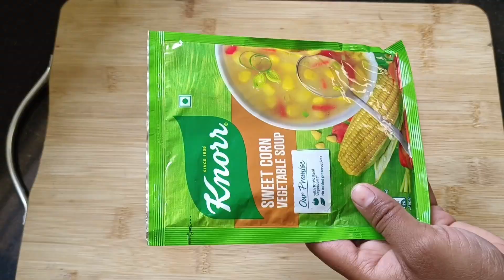हेल्दी स्वीट कॉर्न व्हेजिटेबल सूप / Healthy sweetcorn vegitable soup